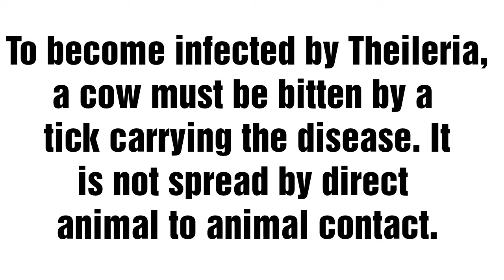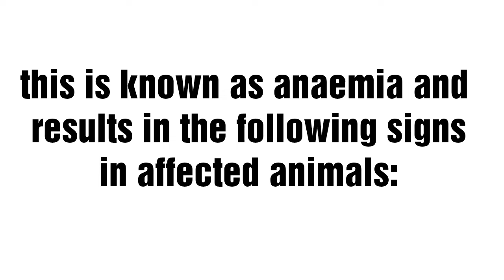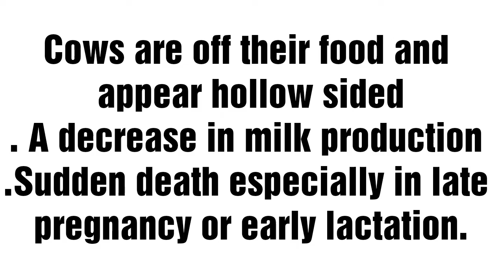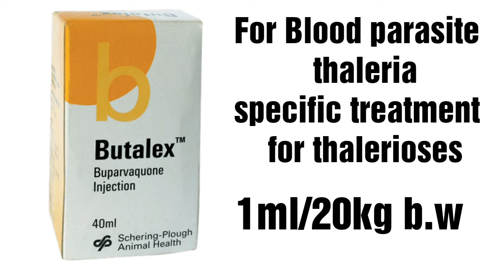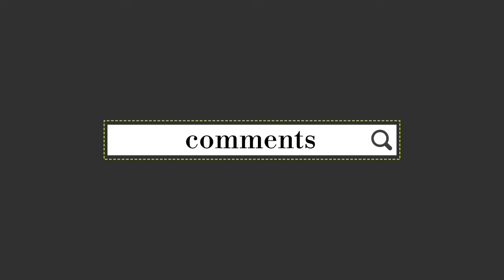Theileriosis || thaleriosis || گلینڈوں کا بخار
In this video I've shown that what are the symptoms of thalerioses when biten with ticks, and what are the treatments for this disease.